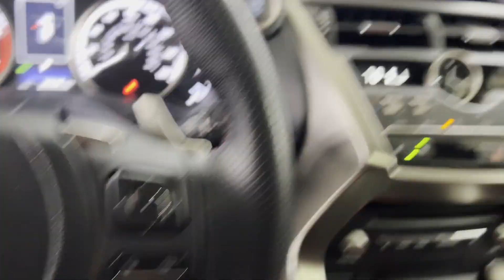Used 2021 Lexus NX NX 300 F SPORT Englewood, Teaneck, Fort Lee, Palisades Park, Ridgefield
2021 Lexus NX NX 300 F SPORT JTJSARDZ1M5020833 Video

This 2021 Lexus NX NX 300 F SPORT JTJSARDZ1M5020833 is full of phenomenal features such as: